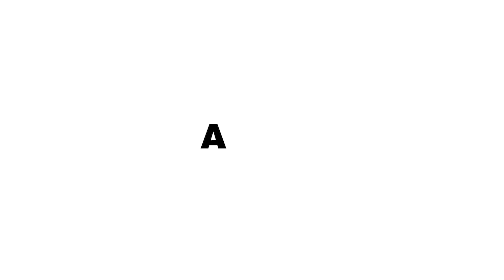La siguiente revolución social | Genís Roca | TEDxUPFMataró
"Lo que nos hace humanos es querer cambiar".
Genís habla sobre la revolución que supone el cambio en los humanos, cuáles han sido los principales movimientos sociales en la historia y cuáles serán los siguientes.  Genís Roca es experto en Internet español. Ha trabajado en proyectos por Internet en los últimos 25 años, y el 2013 y 2014 fue escogido uno de los 25 españoles más influyentes a Internet por el diario El Mundo. Es arqueólogo, licenciado en Historia por la Universitat Autònoma de Barcelona, y MBA por ESADE. This talk was given at a TEDx event using the TED conference format but independently organized by a local community.